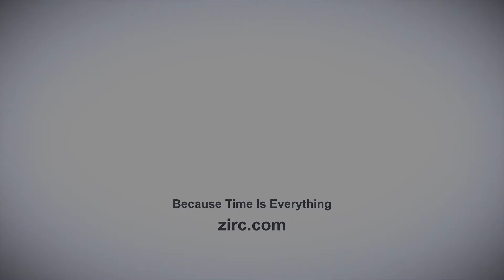Zirc's Mr. Thirsty® One-Step | Assistant Benefits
Free up time & gain efficiency! With Mr. Thirsty®, doctors can now prep teeth without an assistant, allowing you to focus on other tasks and STILL return in time to assist with the procedure. Get a head start with Mr. Thirsty®.